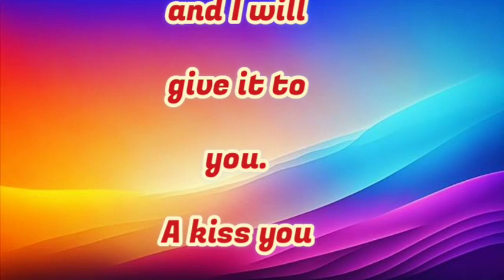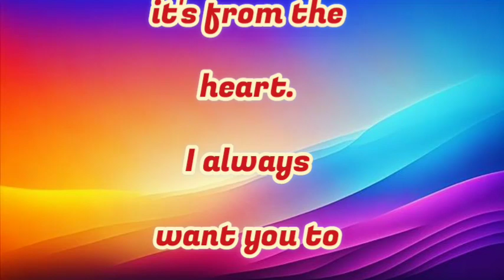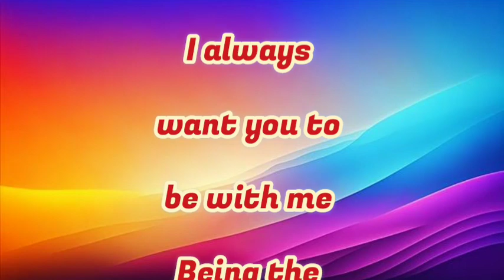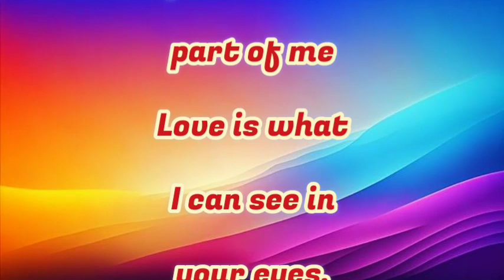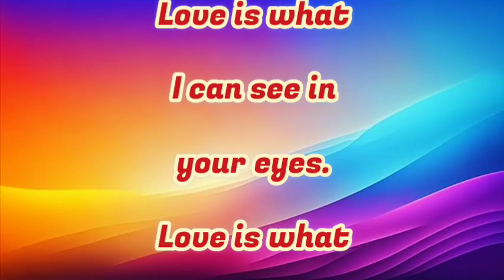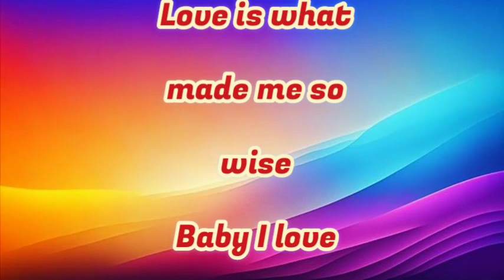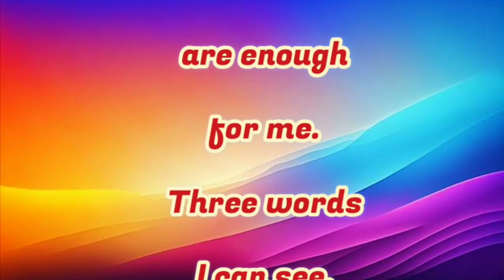New Fazza Poems | Come closer| Sheikh Hamdan Poetry |Crown Prince of Dubai Prince Fazza Poem 2024